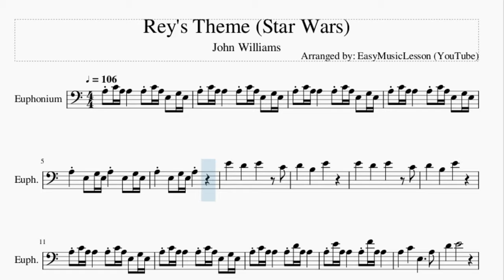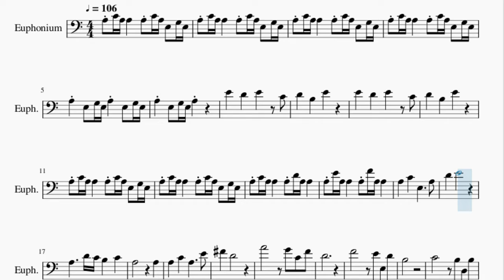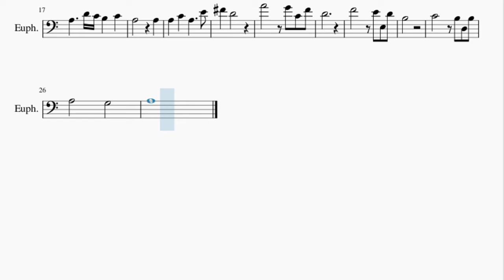Euphonium Sheet Music: How to play Rey's Theme (Star Wars) by John Williams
Here is a sheet music/tab video on the song Rey's Theme (Star Wars) by John Williams on the euphonium. A euphonium sheet music arrangement which is transposed to notes that are easily played by euphonium, for the song Rey's Theme (Star Wars) by John Williams.

EasyMusicLesson2 teaches you to play the your favorite instrument, through well-arranged sheet music so that you too can learn how to play Rey's Theme (Star Wars) by John Williams on the euphonium as fast as you can. A euphonium sheet music with backing tracks to help your play the song better.

Chords of Euphonium arrangement:
A Min   A Min   A Min   D Maj   A Min   D Maj   F Maj   G Sus 4
A# Maj   A Min   E Sus 4   G Maj   C Maj

Melody notes of Euphonium:
A3 C4 A3 A3     A3 C4 A3 E3   G3 E3
A3     E3   G3 E3 A3     E3   G3 E3
A3     E3   G3 E3 A3
A3 C4 A3 A3     A3 D4 A3 A3
A3 E4 A3 A3     A3 F4 A3 A3
A3       C4       E3           A3
D4       E4
A3           D4 C4 B3       C4
A3                     A3
A3       C4       A3           E4
F#4       D4
A4                 G4   C4   F4
D4
F4                 E4   E3   D4
B3
C4                 B3   D3   B3
A3               G3
A3